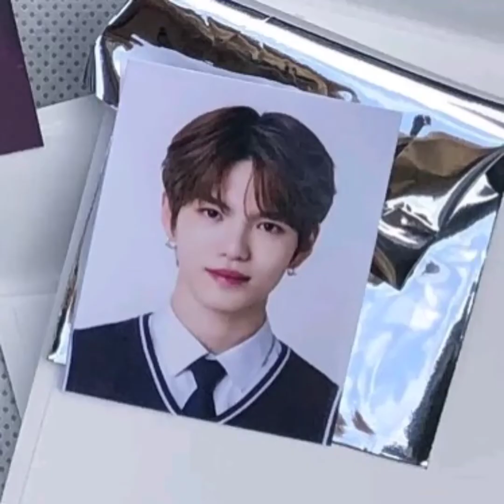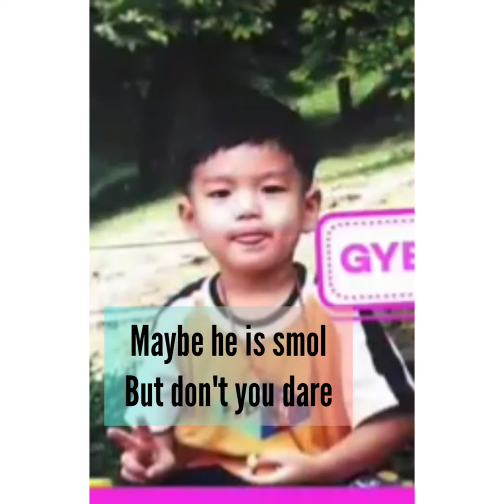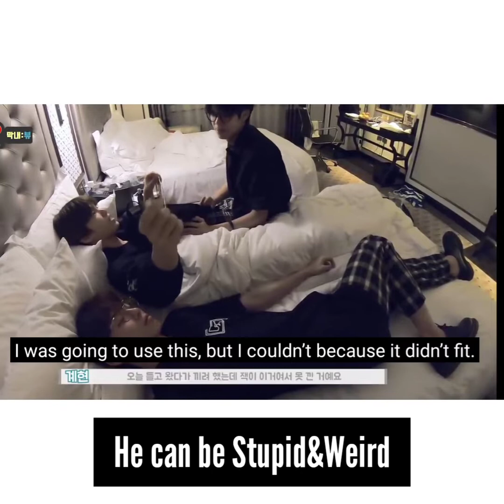Verivery's special Profile: Jo Gyehyeon the Little Leo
For me sometimes Gyehyeon have a vibe of Vixx Leo..ok enough let me say this. ...Yehhhh it's VERIVERY And guess what? They will comeback in January 😭😭😭😭😭😭😭😭 ok that's it..we already at the fourth member wish u guys keep support our boys for next anniversary and Comeback..let's support face it ok let's get it..let's give our boys 1 throphy pleaseeee